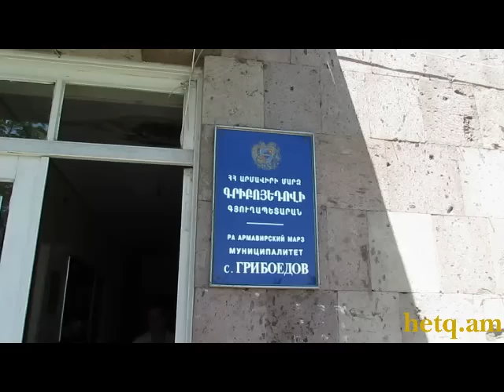Գրիբոյեդովում արտահերթ ընտրություններ են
Դեռ խորհրդարանական ընտրությունները «չմարսած» Արմավիրի մարզի Գրիբոյեդով համայնքում հունիսի 24-ին պատրաստվում են համայնքի ղեկավարի արտահերթ ընտրություններին: Համայնապետ Բաղդասար Գաբրիելյանը մոտ 2 ամիս առաջ հրաժարականի դիմում էր ներկայացրել, պատճառաբանելով, թե առողջական խնդիրներ ունի, սակայն ամիսներ անց նա նորից առաջադրեց թեկնածությունը: